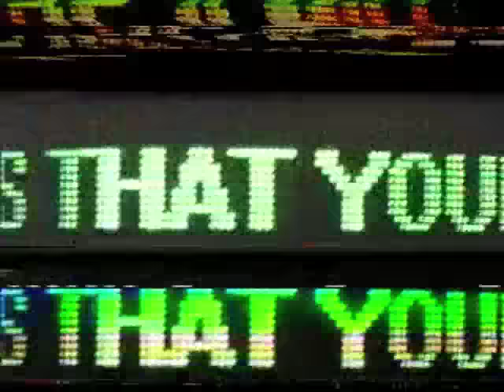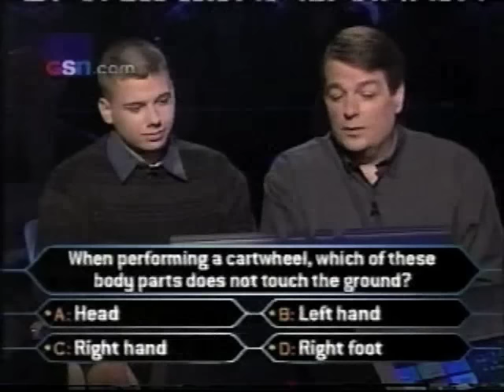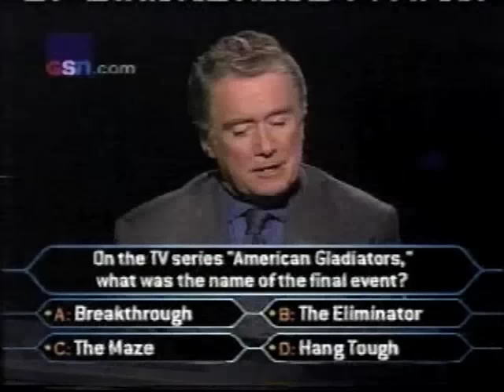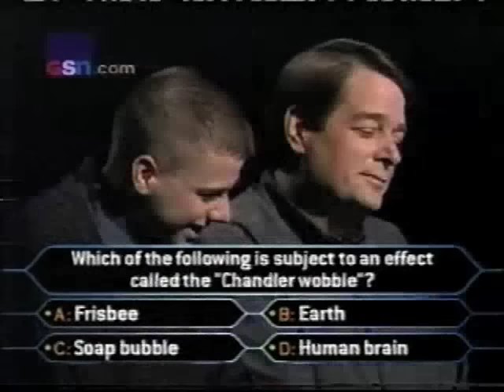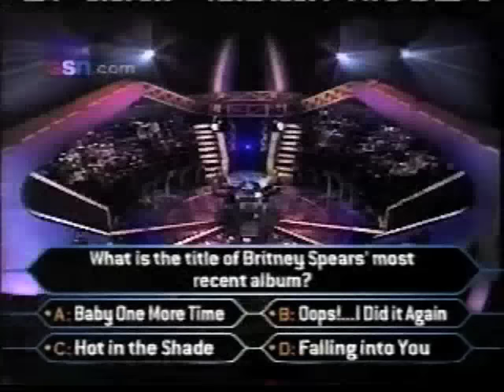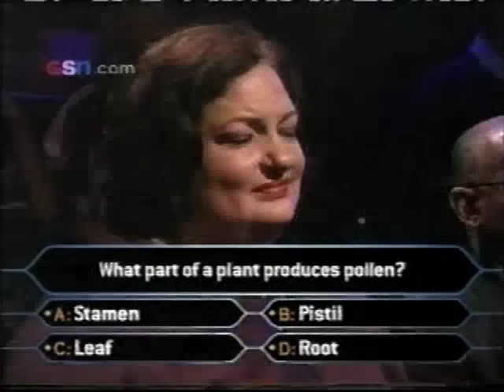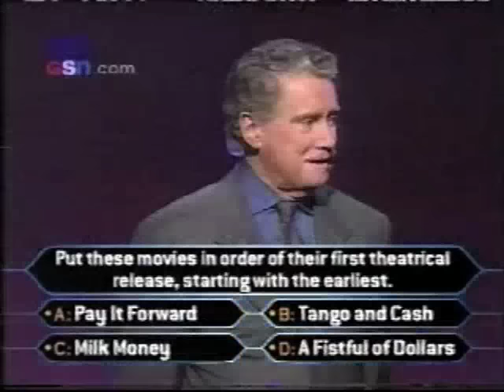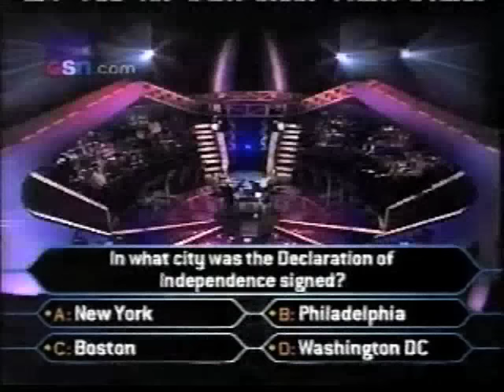Who Wants to be a Millionaire 2000 Thanksgiving special episode 1 (FULL SHOW)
The first of two special Thanksgiving Family episodes of Millionaire from 2000.